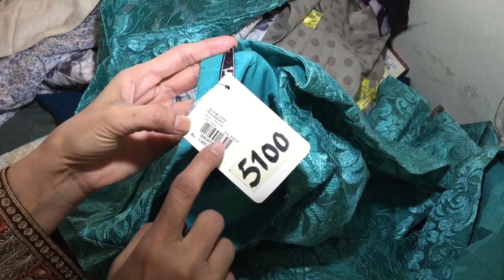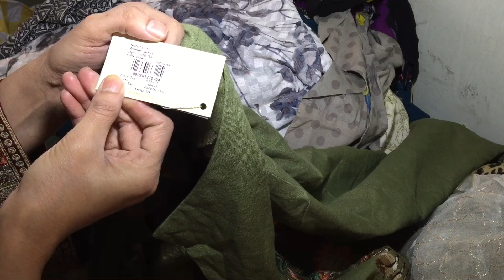Nishat stitch luxury